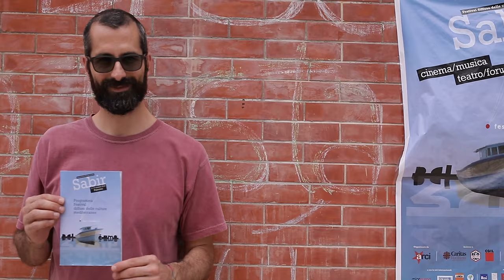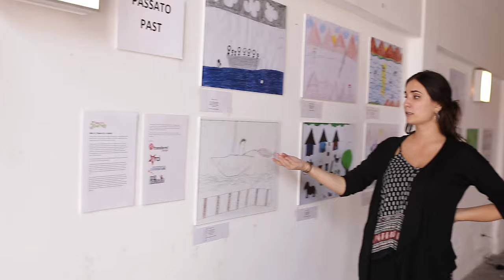Colours of a Journey Exhibition // Sabir Festival of Cultures 2018, Palermo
“Colours of a Journey” is a digital archive of memories of migration inspired by an exhibition organised by ARCI and displayed during the Sabir Festival of Cultures, 2016. The platform hosts paintings by newcomer children around Europe, envisioning their past, present and future and helps reception facilities to organize and host workshops and exhibitions with the materials gathered. As art is a medium that bridges linguistic and cultural barriers and images are often more effective than words to communicate complex experiences and emotions, CoJ is designed to collect and exhibit paintings and illustrations and then create a space where the questions “why did these people leave their homes? what does their life look like now? what kind of a future do they envision for themselves? “are answered by the newcomers themselves. Thus, we can provide a strong alternative to the current politics of fear, restore the conditions for solidarity and trust, and fortify the foundation of our common
life in Europe. Children, as the most fragile and sincere witnesses/makers of history, should come first.

You can find out more about Colours of a Journey

The exhibition was featured  in the court of Comunità Ellenica Siciliana Trinacria .

Video editing : Amalia Pop
Camera: Amalia Pop

The project was realized with the financial support of the Rosa Luxemburg Stiftung, Brussels Office

Thank you to Laura Ramos Yanez, Gabriele Salvatori and Katerina Anastasiou